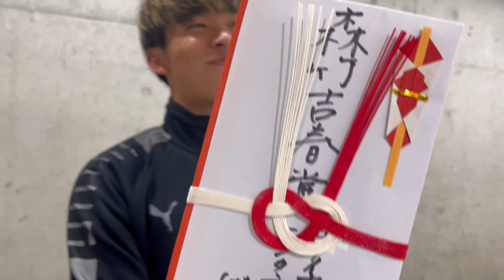【大分トリニータ】3戦全勝！ 単独首位 好発進！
大分トリニータ WinningGoal.
3月5日(日)　HOME戦   VS 栃木SC
※大分FC撮影